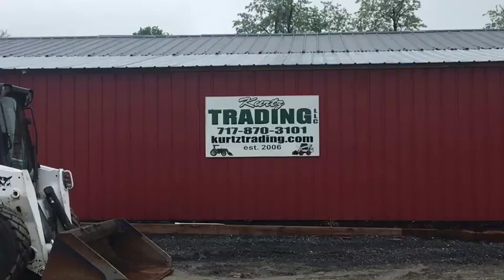2011 BOBCAT S850 For Sale